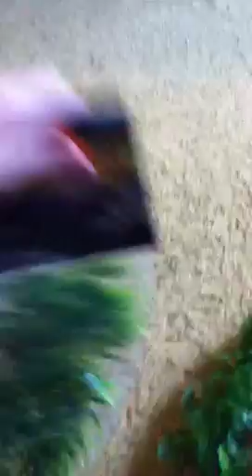Update for lizard cages